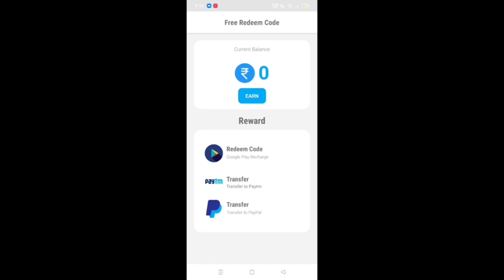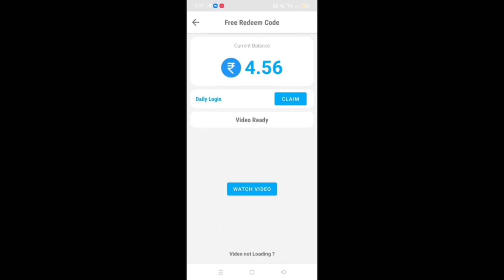How To Get 1000 Rupees Redeem code Free Fire | 10 rupees redeem code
How To Get 1000 Rupees Redeem code Free Fire | Free Redeem Code | 10 rupees redeem code |

RS 1000 Google Play Redeem code App
Google play free redeem code Today
30 rupees redeem code
how to top up with redeem code in free fire